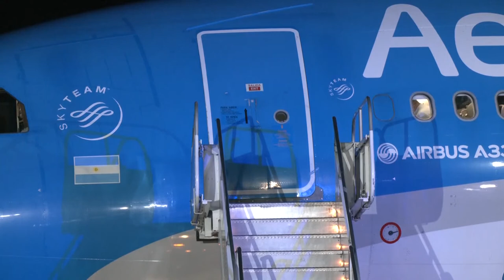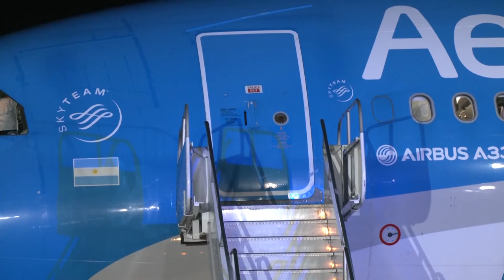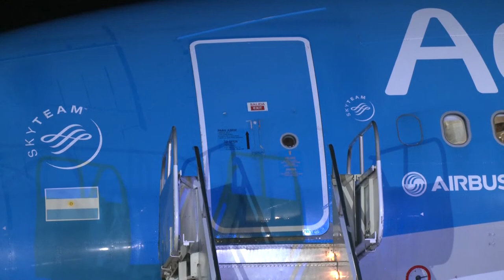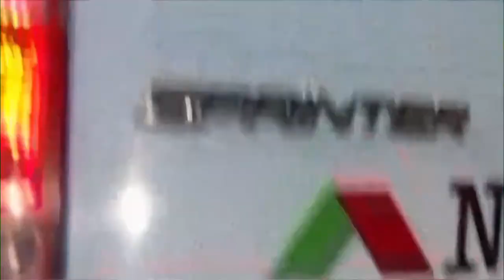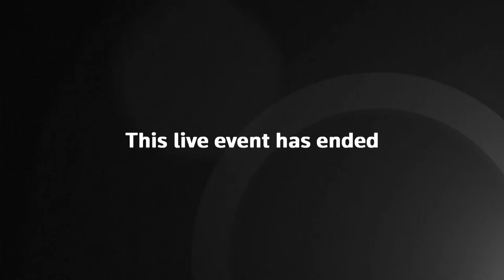LIVE: Argentina's team return home after FIFA World Cup victory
Argentina national team returns home after winning the FIFA World Cup as fans get ready to cheer them on their route from Ezeiza airport to the Soccer Association facilities